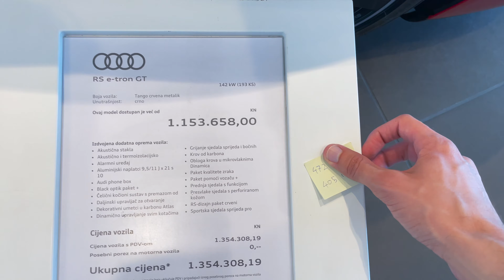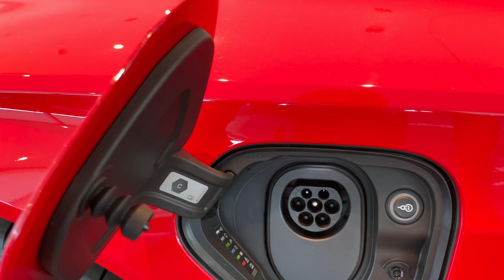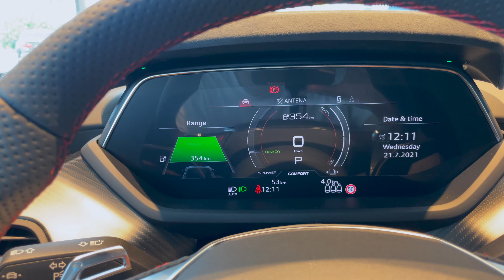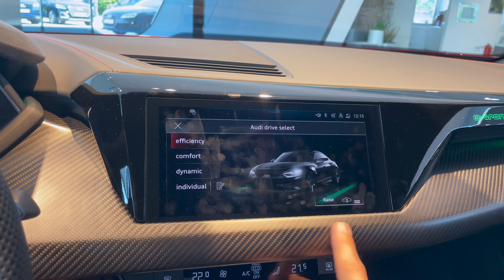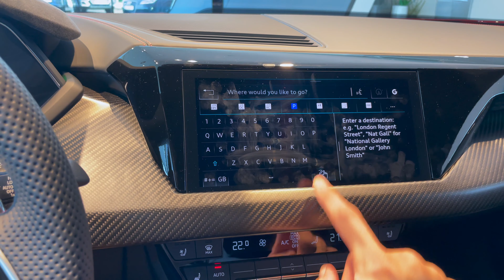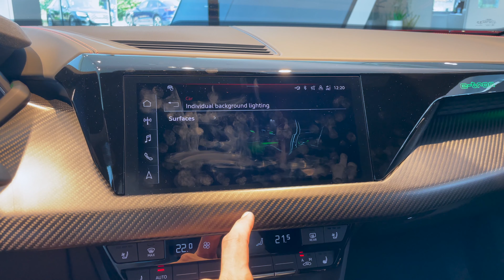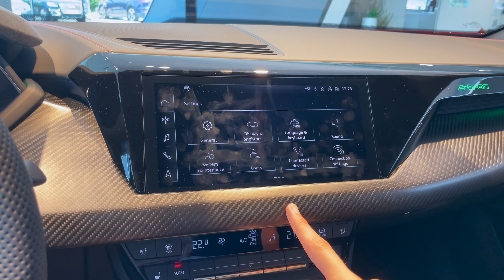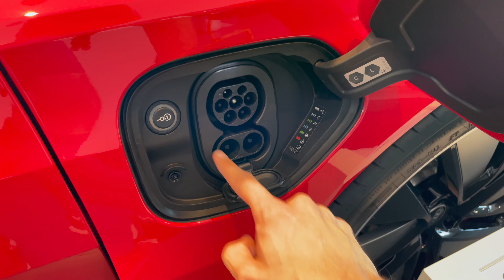Audi RS e-Tron GT 2022 - First FULL In-depth REVIEW in 4K | Exterior - Interior - Infotainment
Car: Audi RS e-Tron GT 2021

Motor: (Electric 475 kW) - 646 HP
Transmission: 1-speed automatic
Drive: Quattro
Top speed: 250 km/h
Acceleration: 0 - 100 km/h in 3.3 sec

🔋 Battery capacity: 93,4 kWh (85 kWh useable) Lithium-Ion
🛣 Battery range: 472 km by WLTP (Real range 405 km)

⚡️ Charging:
● Home: 2,3 kW,
● Public charging station; 11 - 22 kW,
● Fast charging; 50 - 270 kW.

Color: Tango Red Metallic
Trunk space: 405 l, Frunk space: 86 l (total 490 l)

The base price in Croatia (including VAT 25%): 153.000 €, this model price: 180.000 €
EV Incentive in Croatia: 9.300 €